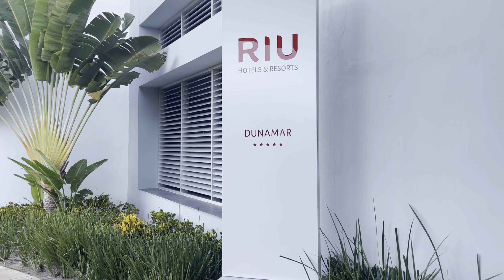Highlights of RIU Dunamar and RIU Palace, Costa Mujeres | Best Beach | Family Friendly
RIU Dunamar Costa Mujeres is a family-friendly resort located 22 miles from Cancun airport traveling north opposite Isla Mujeres, the island of the women. The resort has five pools, including two adult pools featuring swim-up bars, Tequila and Mezcal, an activities pool, and a quieter family pool. For those who like a little adrenaline rush, there is a water park for adults and a tamer splash and play area for kids. A unique feature at this resort was the bartenders with a fully stocked bar cart they pushed around the pool to make drinks for thirsty sunbathers. All the resort bartenders were quick, efficient, and friendly.

Costa Mujeres is home to a beautiful beach that goes on for miles. Take a walk, build a sandcastle, swim, or relax in a lounger. Feeling adventurous? Try out the water sports included with your all-inclusive package. Additional fee for Parasailing and Jet Ski rental. To learn more about this resort, go

Want to see a video of your favorite all-inclusive resort in Riviera Maya?  Leave the resort's name in the comments below, and I may choose it for my next video.